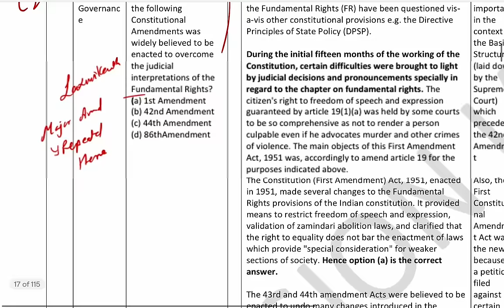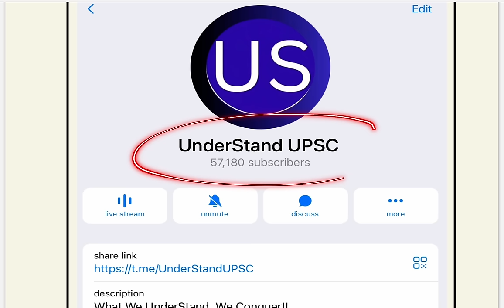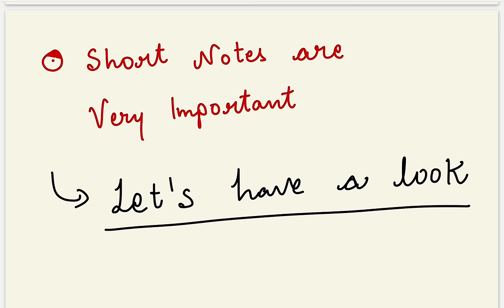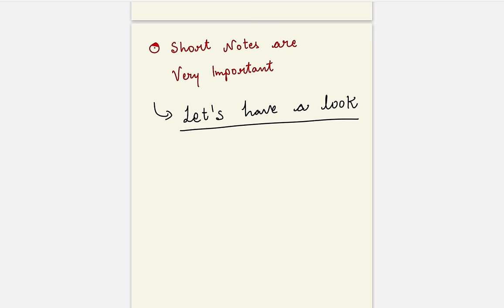Most Important Chapters, Download Notes, Highest Yielding Areas, PYQs, Sources | Strategy for Polity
Join UnderStandUPSC for all the Notes and PDFs

In this 5th Lecture of Prelims Masterclass Seies, We bring to you the Sureshot way of scoring 90%+ in Indian Polity in Prelims. This lecture talks about the Sources, the PYQs, Notes making, Highest Yielding Topics etc etc